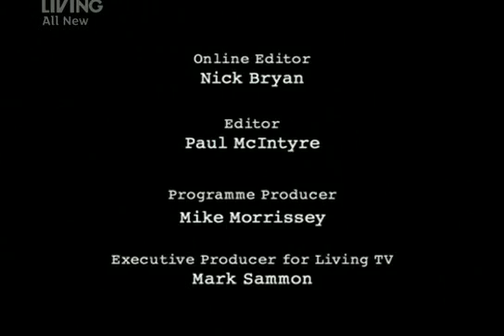9x10 Sutton House Pt. 5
Most Haunted - 9x10 - Sutton House